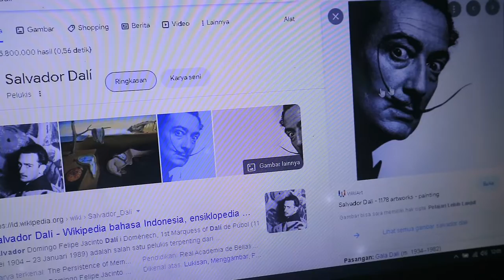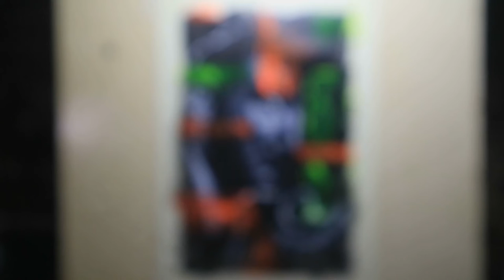DRAWING SALVADOR DALI | OIL PAINTS ON CANVAS